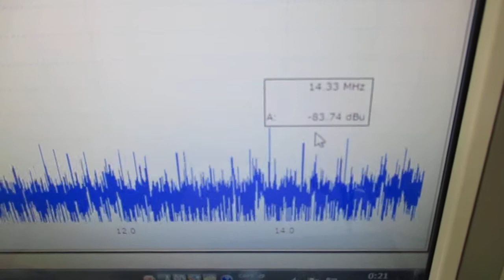超音波加湿器（１．７ＭＨｚ １５Ｗ）の利用技術 ultrasonic-labo